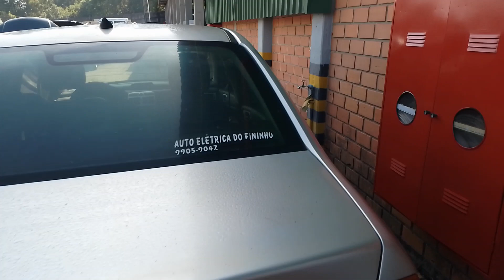162664 - IMP PEUGEOT / 307 SD 16 FX PR 07/08